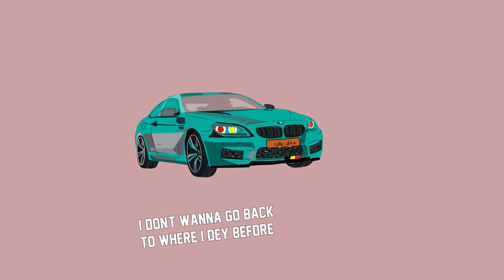Joe boy - Sip (Alcohol) short animated lyrics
Joe boy - Sip (Alcohol) short animated lyrics was created by Blackcoin a strory by SHAROM Bea to be continued